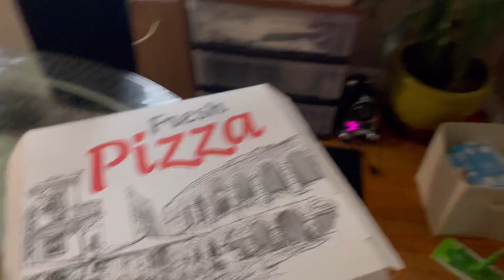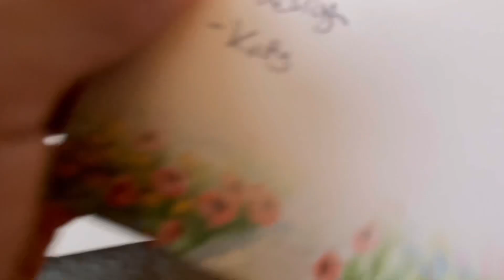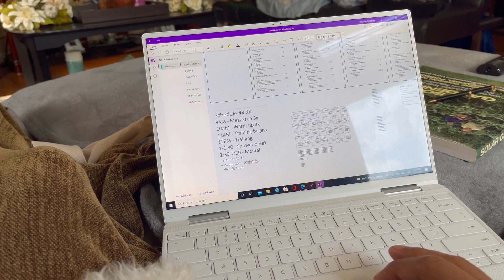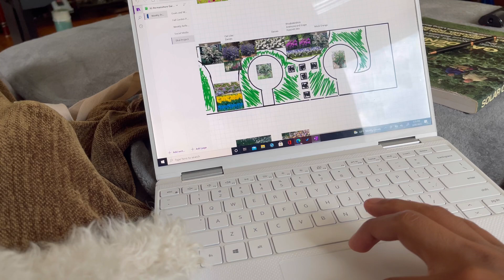Rain or Shine! Hang with Rick Day 58!